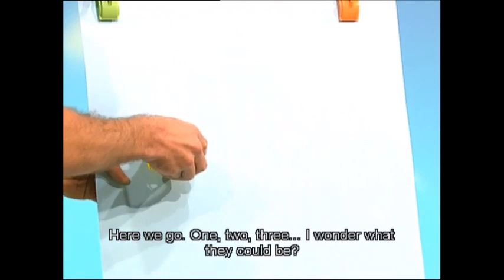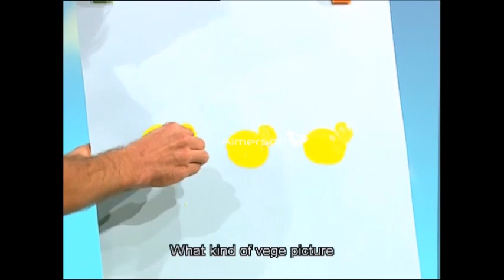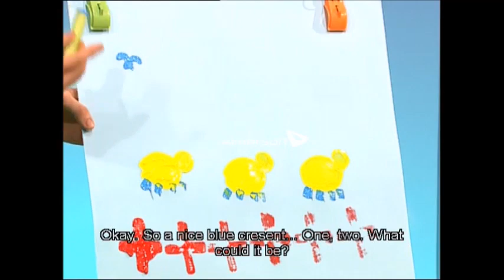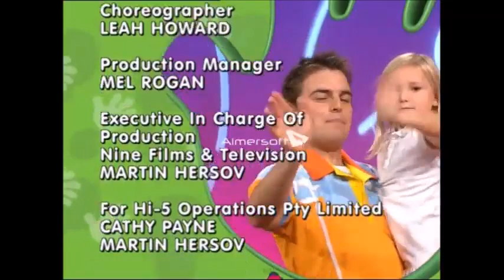Hi-5 Season 12 Episode 17